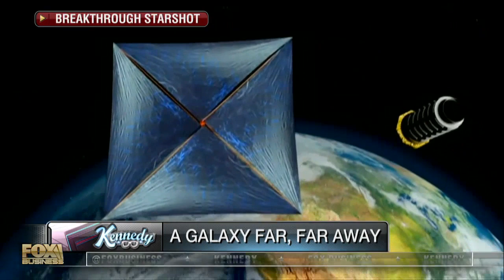Michio Kaku on reaching another Star in 20 Years using Lasers | Project Breakthrough StarShot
Internet investor Mark Zuckerberg and Yuri Milner and Scientists including Stephen Hawking will send “nano craft” deep into space to explore the most remote regions that humans have ever seen, by far and the project is called Breakthrough Starshot

In the last decade and a half, rapid technological advances have opened up the possibility of light-powered space travel at a significant fraction of light speed. This involves a ground-based light beamer pushing ultra-light nanocrafts – miniature space probes attached to lightsails – to speeds of up to 100 million miles an hour. Such a system would allow a flyby mission to reach Alpha Centauri in just over 20 years from launch, and beam home images of possible planets, as well as other scientific data such as analysis of magnetic fields.
Breakthrough Starshot aims to demonstrate proof of concept for ultra-fast light-driven nanocrafts, and lay the foundations for a first launch to Alpha Centauri within the next generation. Along the way, the project could generate important supplementary benefits to astronomy, including solar system exploration and detection of Earth-crossing asteroids.
A number of hard engineering challenges remain to be solved before these missions can become a reality. They are listed here, for consideration by experts and public alike, as part of the initiative’s commitment to full transparency and open access. The initiative will also establish a research grant program, and will make available other funding to support relevant scientific and engineering research and development.

Related Resources -